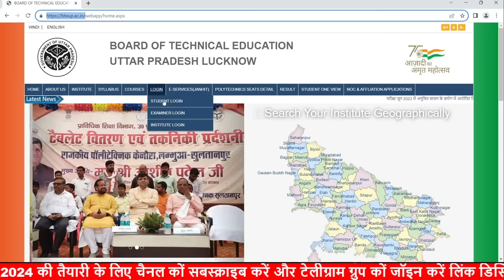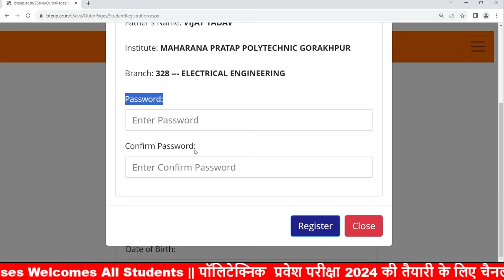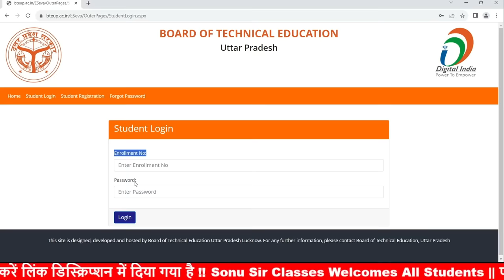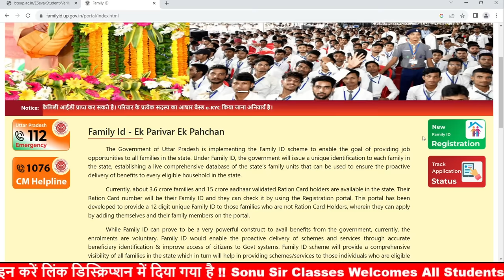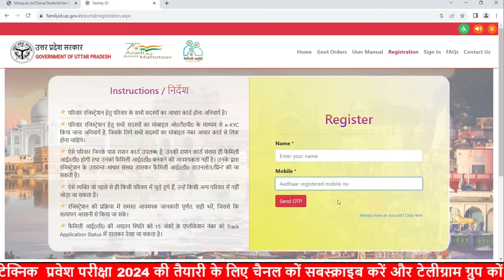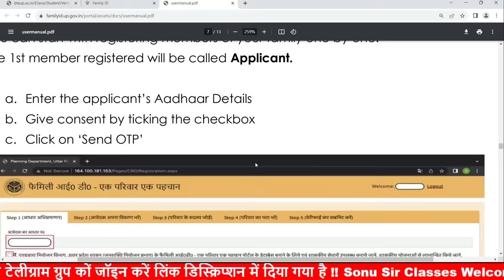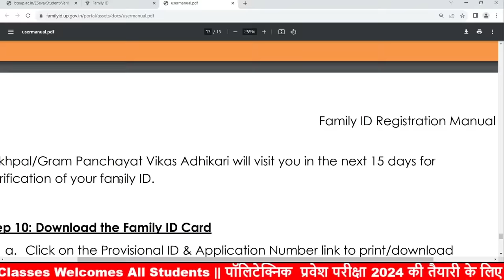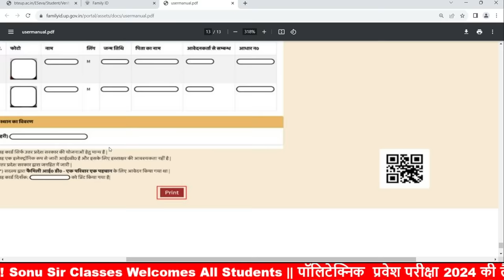Bteup Family Id Kaise Banaye || Bteup Student Login Password || Bteup Latest News Today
bteup
bteup latest news today
bteup student login
bteup student login password
bteup family id kaise banaye
bteup student login password forgot
upbte student enrollment
polytechnic enrollment 2023
bteup registration
sonu sir classes
bteup aadhar authentication